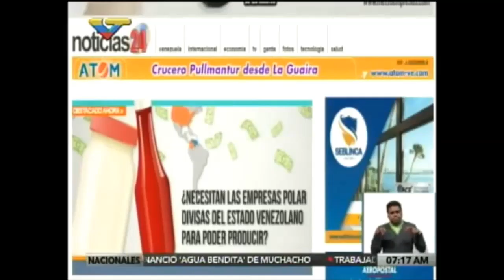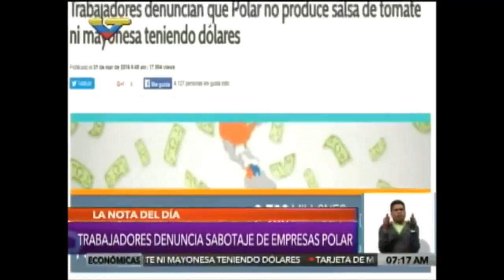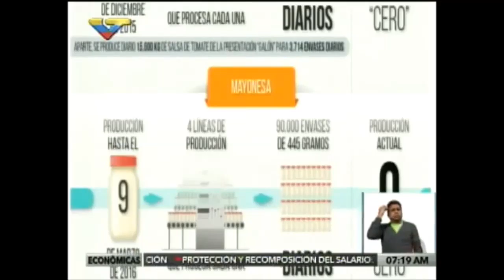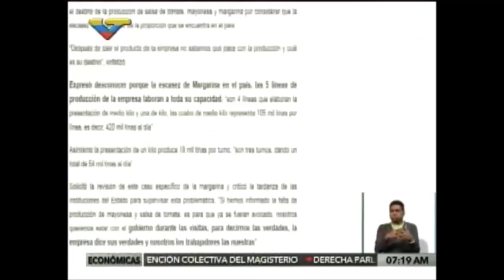Polar abre plantas en Colombia y EEUU y vende Harina PAN hasta en Amazon